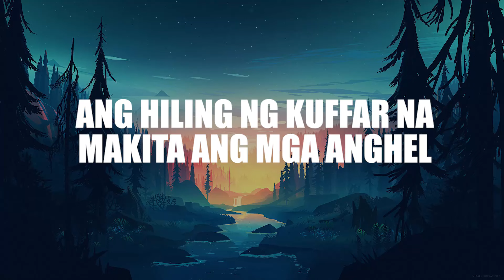Ang Hiling ng Kuffar na Makita ang mga Anghel